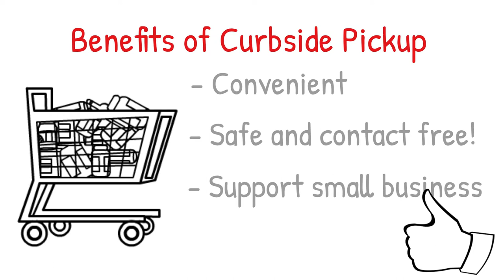Doodly Whiteboard Animation